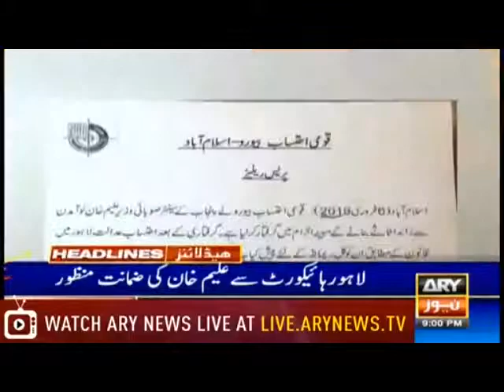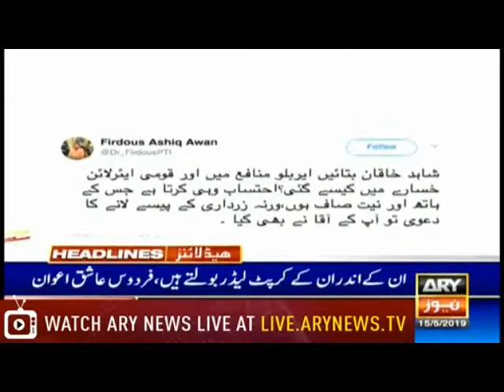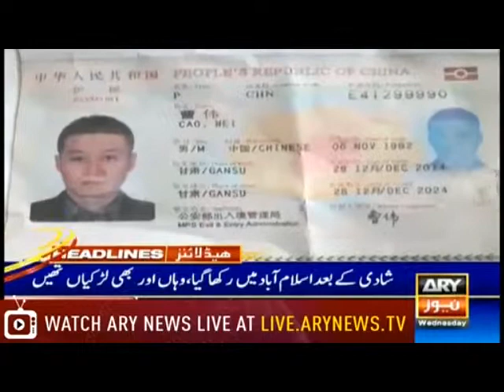Headline Ary news 9 pm 15 may 2019